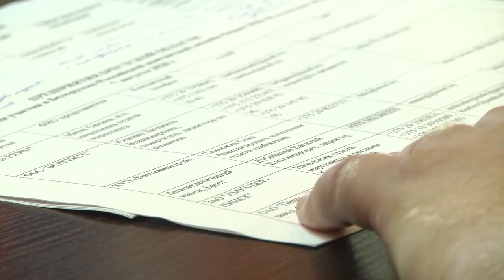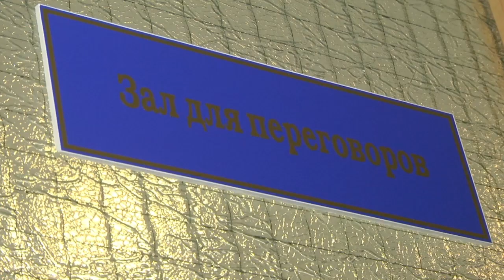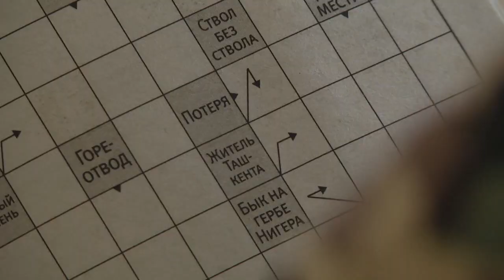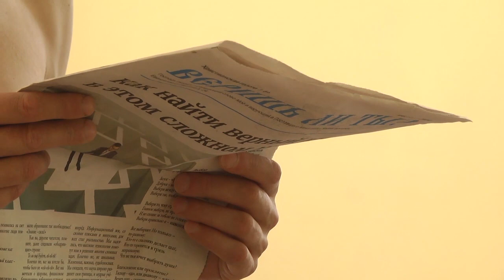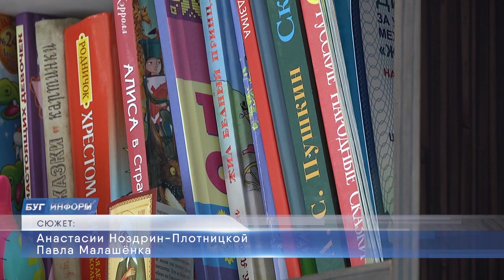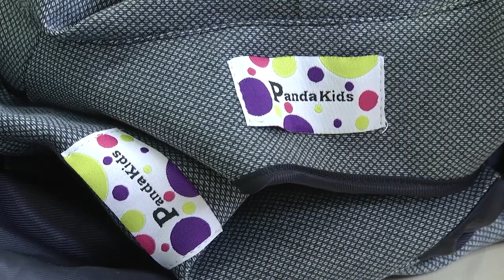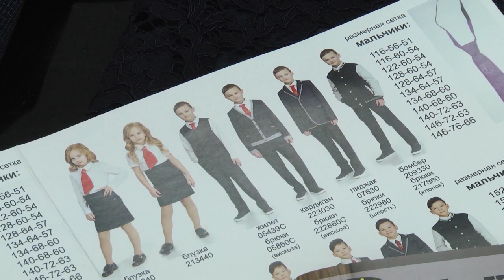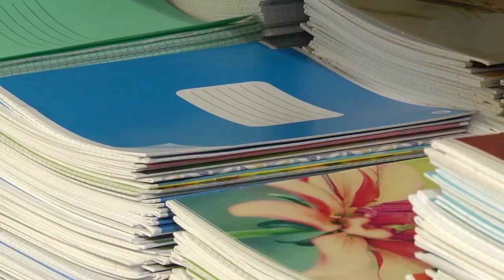2020-08-15 г. Брест. Итоги недели. Новости на Буг-ТВ.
Протестная неделя в г. Бресте. Журналист Л. Осмолович. Оператор Видео с YouTube.
Брестское отделение БелТПП: контактная биржа с предпринимателями Ростовской области. Журналист А. Ноздрин-Плотницкая. Оператор А. Воронин
Спецрепортаж из наркологического диспансера: как не попасть в лапы к «зеленому змию». Журналист М. Коваленко. Оператор Э.Бакунович
Школьные базары: что, где и почем. Журналист А. Ноздрин-Плотницкая. Оператор А. Воронин. П. Малашенок
Сезон  продажи арбузов и дынь в самом разгаре: как правильно выбрать. Журналист А. Ноздрин-Плотницкая. Оператор Э.Бакунович.